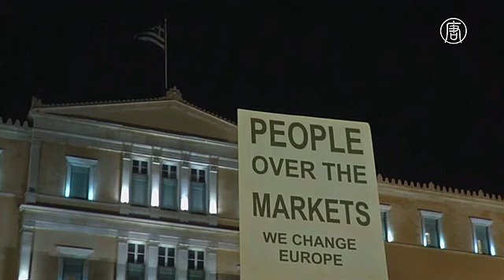В Афинах требуют от ЕС пересмотреть долг Греции (новости)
В Афинах требуют от ЕС пересмотреть долг Греции. Примерно 4 тысячи жителей Афин собрались на площади Синтагма, чтобы потребовать от Евросоюза и Европейского Центробанка пересмотреть свою позицию по отношению к долгу Греции. При этом они поддержали своё новое правительство, которое хочет отказаться от мер жёсткой экономии.

Греческий премьер-министр Алексис Ципрас и министр финансов Янис Варуфакис ранее совершили рабочую поездку по Европе. Они надеялись заручиться поддержкой европейских партнёров в отношении их плана по списанию сотен миллиардов евро задолженности Греции и прекращению политики «затягивания поясов». Однако эти усилия пока остались безрезультатными.

При этом министр финансов Германии Вольфганг Шойбле заявил, что Греция должна уважать принятые ранее обязательства и согласиться с политикой Европейского Центробанка. 4 февраля ЕЦБ решил ограничить доступ греческих банков к источникам финансирования.

Из-за всего этого греки и вышли на протест.

[протестующая]:
«Греческий народ имеет право сказать «нет» «тройке» (ЕС, МВФ и ЕЦБ) и мерам жёсткой экономии. Мы больше не хотим их принимать».

[протестующая]:
«Он (ЕЦБ) может делать, что хочет. Мы его не боимся».

[протестующая]:
«Это впервые за несколько десятилетий, когда правительство решает, если не конфликтовать, то, по меньшей мере, подвести черту и сказать, что люди уже не могут это принимать».

Нынешний многотысячный протест в Афинах отличался от всех предыдущих. Не было баррикад и большого числа полицейских, также как и столкновений с ними. Позиции властей и народа на этот раз совпали.